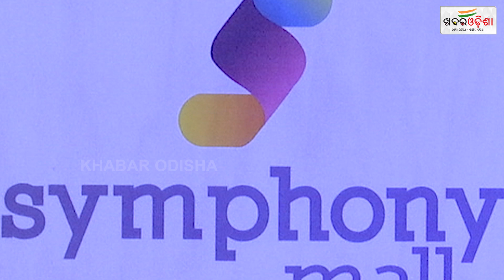ସିମ୍ଫୋନୀ ମଲରେ ଚେସ୍ ପ୍ରତିଯୋଗିତା | Chess Tournament 2024 | Bhubaneswar | Khabar Odisha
ସିମ୍ଫୋନୀ ମଲରେ ଚେସ୍ ପ୍ରତିଯୋଗିତା | Chess Tournament 2024 | Bhubaneswar